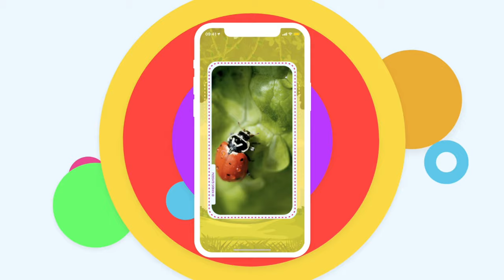100 Animals | App for little learners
DOWNLOAD

Are you looking for a fun way to teach your toddler about animals?

With enchanting illustrations, 100 animals, was designed to introduce new words and expand children's vocabulary. This app will teach your kids about animals from around the World, and they will be incentivized to see, read, listen and repeat while having fun.

Babies and toddlers are ready to learn! They will discover new favorite critters while listening to their names and have the opportunity to learn alone or together with their parents with this adorable and educational animal app.

A Simple and colorful introduction to 100 animals every kid should know, and beyond basics. Each card in this lovely app focuses on one animal. From alpaca to armadillo, from cassowary to koala, from panda to swan, and more, this engaging app is the perfect way to introduce new words for your little animal lover.

Voice Talent:
Sienna Crichton

Made with Love using